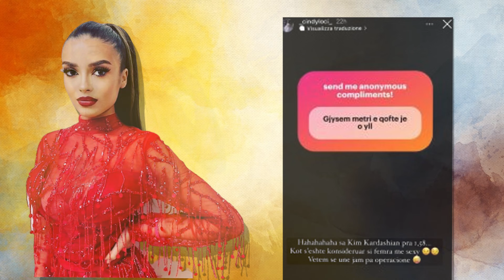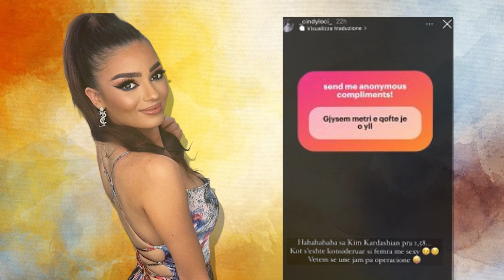Sindi Loci krahason veten me Kim Kardashian!